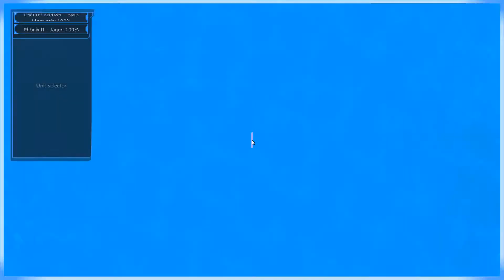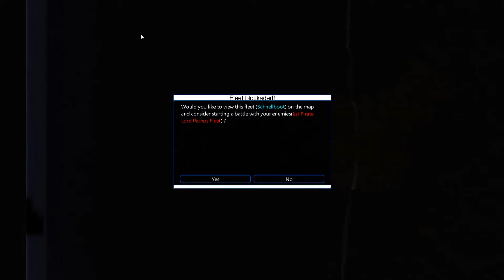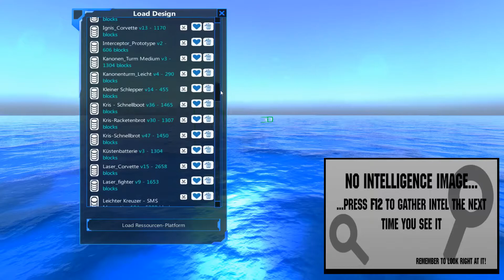Let's Play - From the Depths - Spiegeluniversum - #009 - Hühner und Eichhörnchen jagen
Man nehme das Bauprinzip aus Space-Engineers, ein bisschen Kreativität aus Lego und jede Menge Waffen. Das dürfte allerdings nur die Oberfläche von dem ankratzen, was FtD eigentlich ist. FtD, ein Spiel entwickelt von Brilliant Skies LtD., kombiniert Elemente aus Voxel-basierten Bauspielen mit RTS Steuerung und noch Vielem mehr.
Man kann alles, von Land- , Luft- und Wasserfahrzeugen aus einer riesigen Anzahl von Blöcken konstruieren und dann mit modularen Waffensystemen gegeneinander antreten lassen. Dabei sind der Kreativität fast keine Grenzen gesetzt.

Was wäre, wenn ich zur Abwechslung mal nicht die Flotten von Neter, bekämpfen müsste, sondern mich selbst? Auf dem eigens erstellten Planeten Sturmtief treiben die Flotten des Spiegeluniversums ihr Unwesen und es liegt an mir hier aufzuräumen.
Der Haken an der Sache, alles was ich habe, hat das Spiegeluniversum auch und sogar noch einige Überraschungen mehr...

Viel Spaß auf den azurblauen Ozeanen wünscht euch

Der Heizmeister